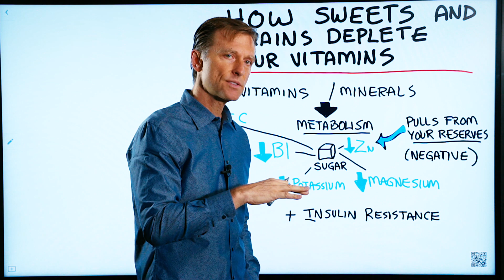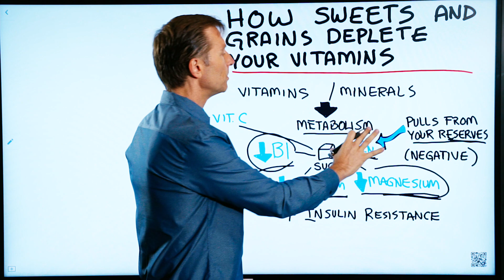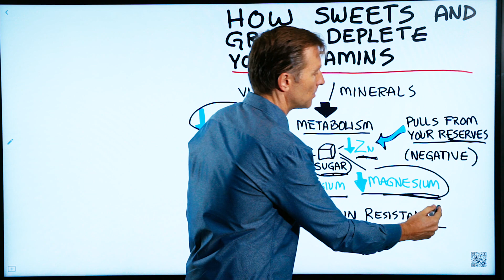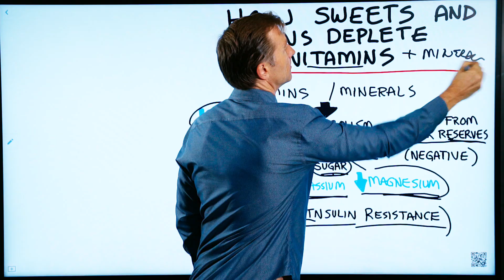How Sweets and Grains Deplete Your Vitamins? – Dr.Berg On Effects Of Sugar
Your vitamins and other nutrients can be depleted when you eat sweets and grains.

Timestamps:
0:00 Your vitamins can be depleted when you eat sweets and grains
0:55 If your heart rate rises after a high carbohydrate meal, this is why
2:15 If you consume sugar over a period of time, your insulin will rise, resulting in insulin resistance

In this video, I explain how eating sweets and refined carbohydrates can actually pull nutrients such as vitamins from your body.

The first question to ask is, what do nutrients actually do in your body? They act as a co-helper in, as one example, your metabolism; in other words, burning fuel. When you consume calories that lack nutrients, your body has to pull them from its reserves to either burn fuel or make tissue.

For example, to burn glucose your body needs vitamin B1, potassium, and magnesium. These three nutrients are vitally important when making energy. Zinc is important as well. Any time you consume sugar, you pull these nutrients from your reserves. If your heart rate goes up after you consume a high carbohydrate meal, that’s indicative of a potassium and vitamin B1 deficiency.

Or you may get swollen ankles, which is indicative of a low potassium/high sodium ratio. If you become low in magnesium, you could develop insomnia, anxiety, or even feel stressed. If you feel stressed after a high carbohydrate meal, this could be a combination of low magnesium and B1.

A zinc deficiency can result in low testosterone, a lowered immune system, and even loss of taste or smell.

As far as vitamin C goes, its chemical structure is similar to glucose. If you have both vitamin C and glucose in your body, your body will choose glucose first. Too much glucose will deplete your vitamin C.

If you consume sugar and refined carbs over a period of time, your blood sugar will rise. Your insulin will also rise in response, and eventually can result in insulin resistance. You have a difficult time absorbing glucose and insulin into your cells, along with a reduced ability to absorb amino acids, vitamins, and minerals. This is why people who are diabetic and pre-diabetic usually have numerous nutritional deficiencies, leading to complications with nerves, eyes, and kidneys.

If you’re diabetic and consume nutrient-dense foods, you would have fewer complications from the depletion of vitamins and other nutrients.

Did you know that consuming sweets and grains can seriously deplete your vitamins and other nutrients?